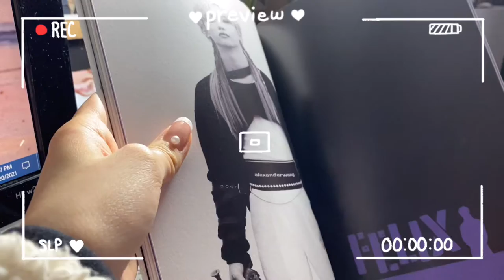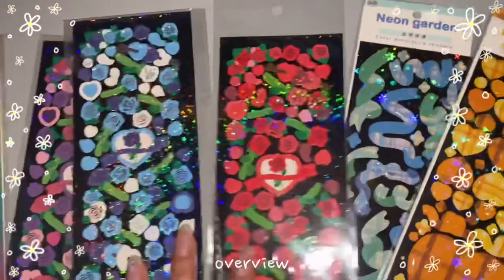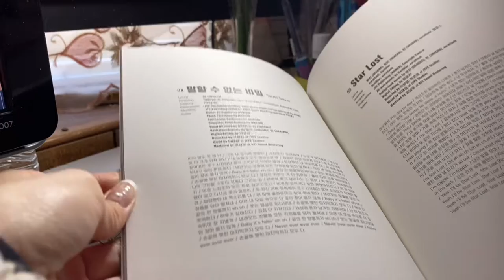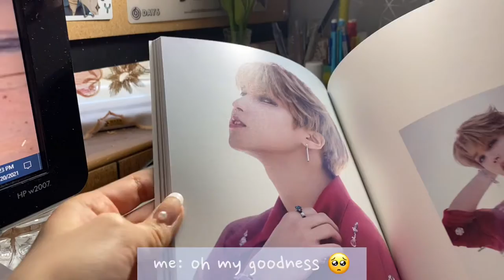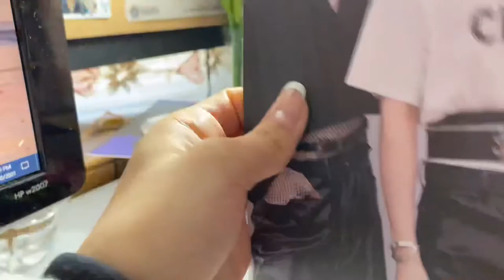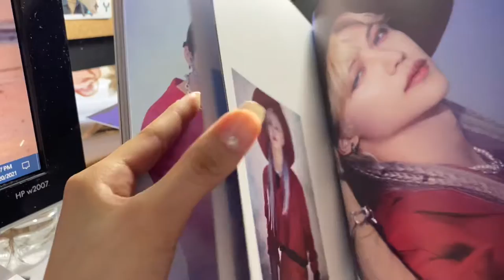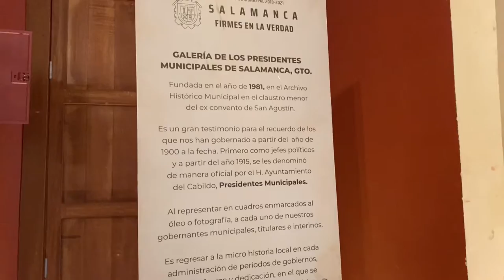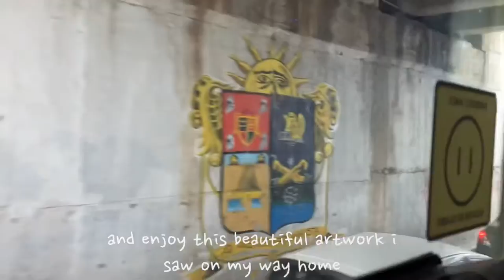a week with me vlog 🌴: sticker haul, stray kids album unboxing, trip to Mexico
Hello friends! It's been a really long time since I was last active. I'm finally back with a new video. School has kept me very busy:(  I hope you enjoy today's video! ♡

♪ New jack swing- VLLO

♡ filming and editing:
-iPhone 11
-VLLO
-PicsArt

♡ i miss day6:(